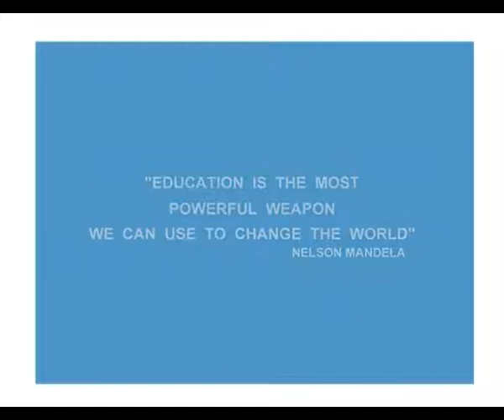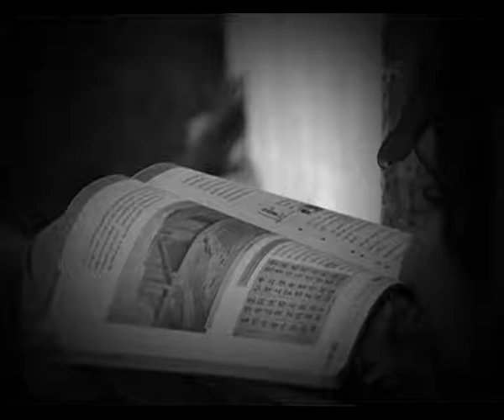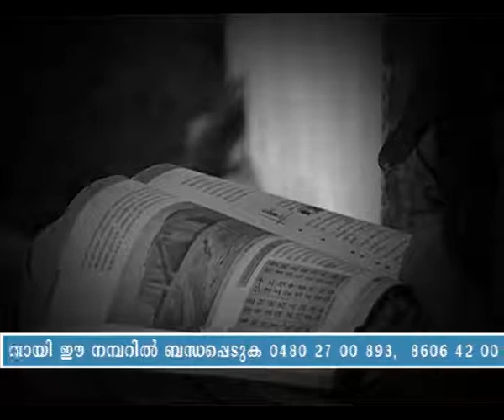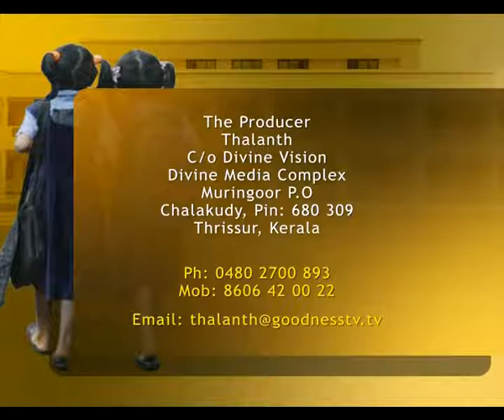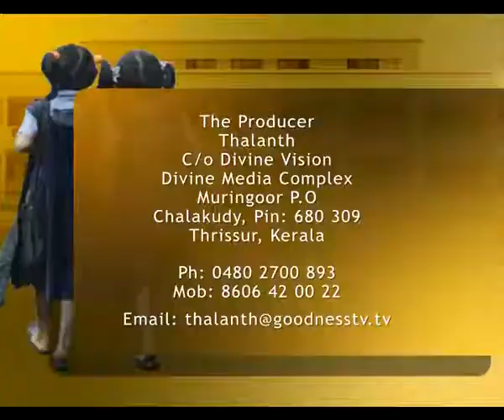THALANTHUKAL Epi 59 JISLATH THOMAS JINNA JOSE നന്മയുടെ കരസ്പർഷമായ്